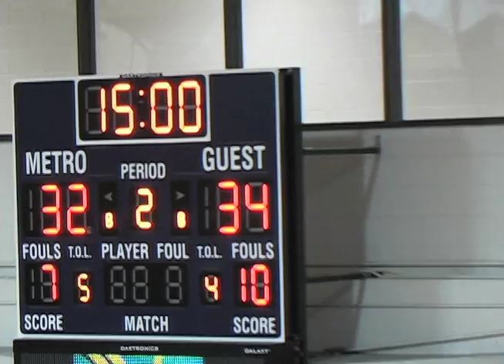No. 2 Men's Basketball vs CSU-Pueblo - Metro State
The Thunderwolves hit the game-winning shot with less than three seconds left on the clock to upset the second-ranked Roadrunners 70-69 to send Metro to their second loss in one week. Play-by-play: Todd Diamond, Color: Myles Potter. MSBN - Post game interview with head coach Derrick Clark and seniors Tyler Cooper and Derrick January